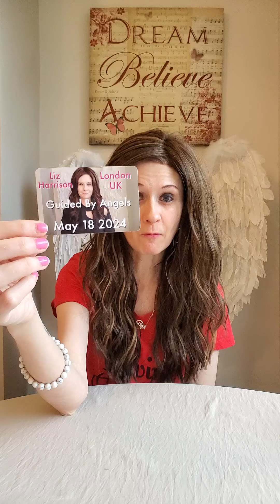🔥 ATTENTION 🔥 Giveaway - Win A Ticket To My Live Event In May 🥰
To say a big thank you for being here I am giving away one ticket for my live event in London on Saturday 18th May 2024

To get involved like this video and comment below why you would like to win a ticket to my event and I will be choosing the winner at random on Friday 19 April which gives you plenty of time to plan to come

The giveaway will end at 8am UK time on Friday 19th April 24 so anyone who comments after this time will not be eligible for entry

I will be announcing the winner in a video on Friday 19th May 🥰

Good luck to each and every one of you and I hope to see you in London 🥰